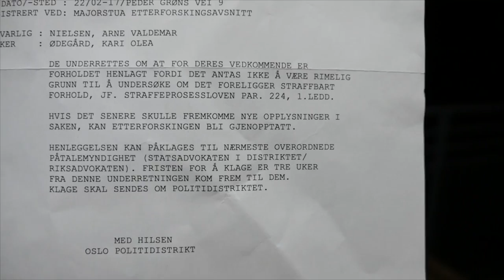JEG ER ANMELDT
Denne videoen er ikke ment for å spre hat mot noen av de involverte eller omtalte. Videoen er kun skapt som satire.

Jeg vet at henlagt sak ikke betyr uskyld, men i denne saken har alle bevismaterialer vært tilgjengelige for offentligheten, i motsetning til Truls sin sak hvor det har vært vanskelig eller umulig å innhente beviser.